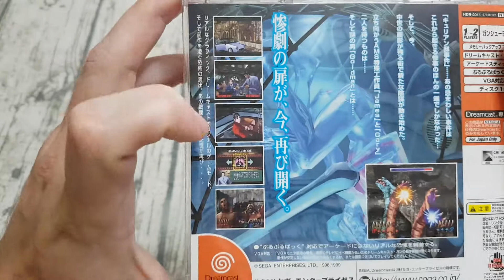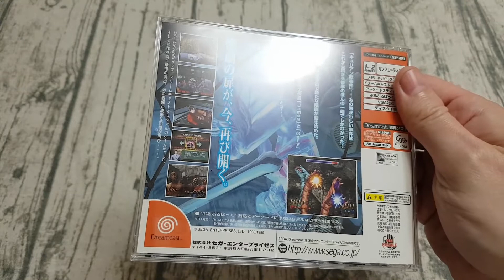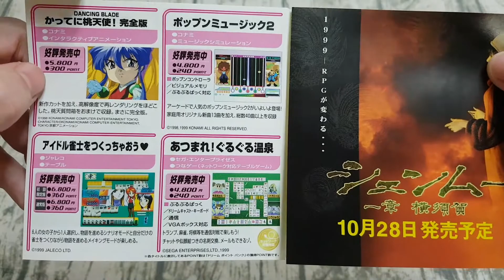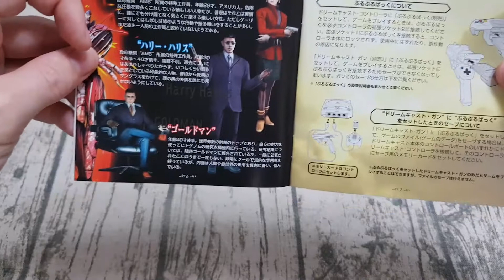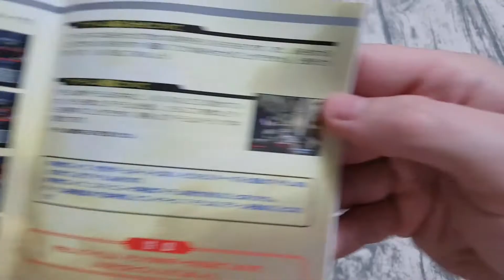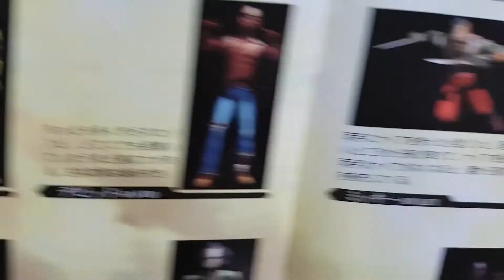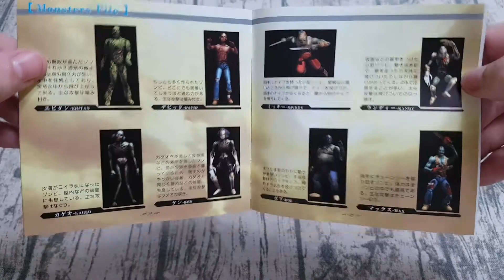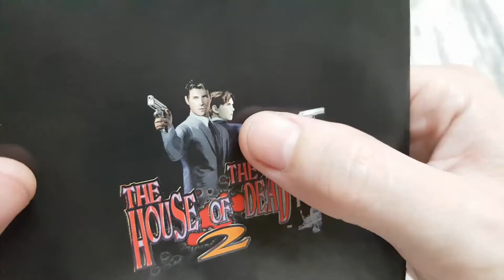The House Of The Dead 2 - Dreamcast - La Dreamcast a des tripes